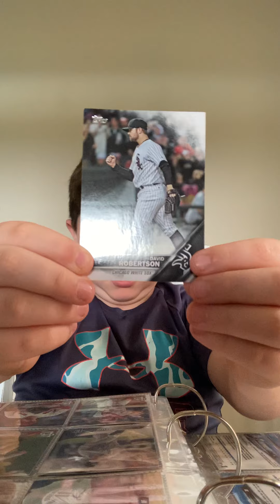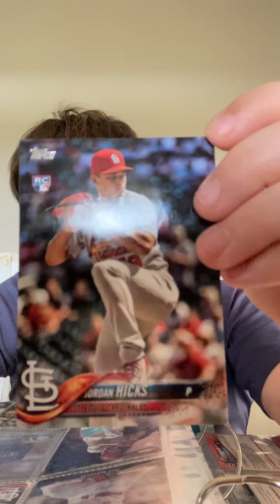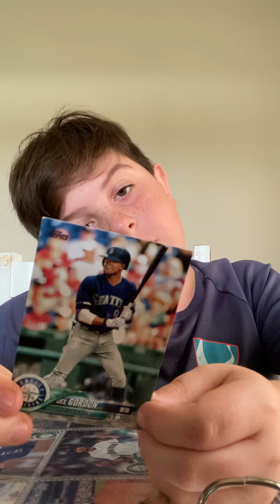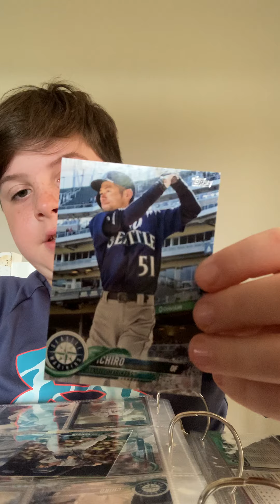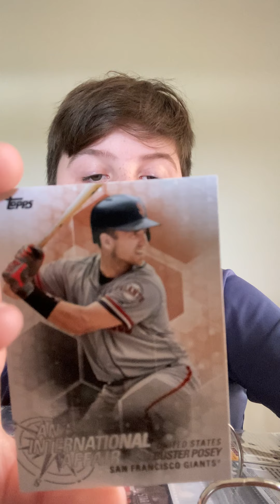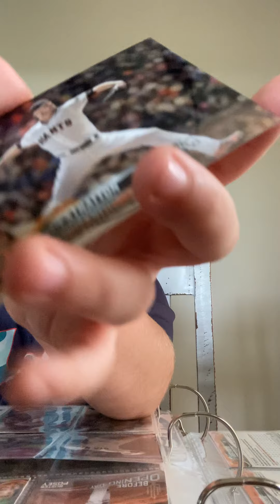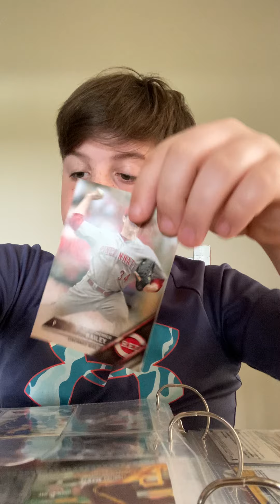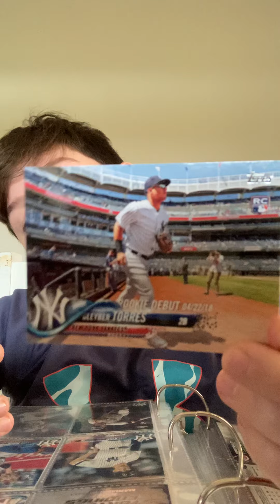Baseball cards part 2